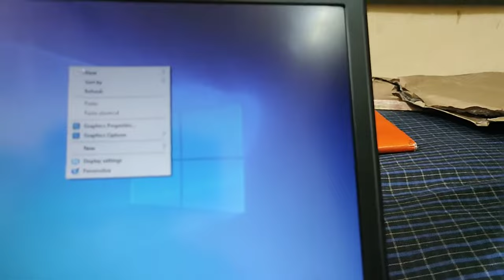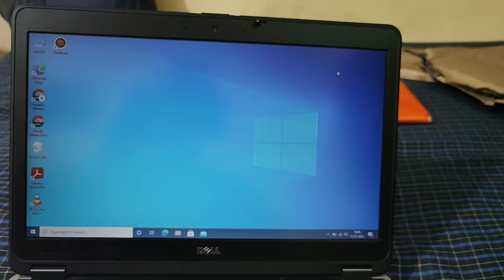Laptop Me Refresh Kaise Kare Bina Mouse Ke | How To Refresh In Laptop Windows 10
Laptop Me Refresh Kaise Kare Bina Mouse Ke